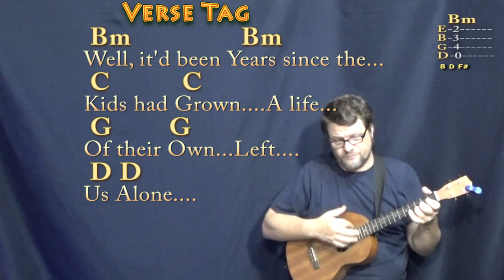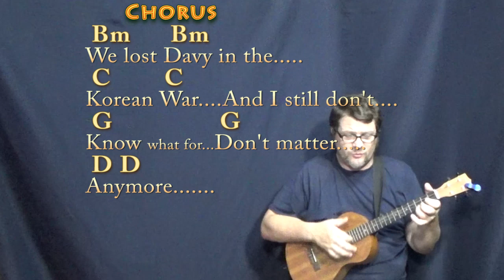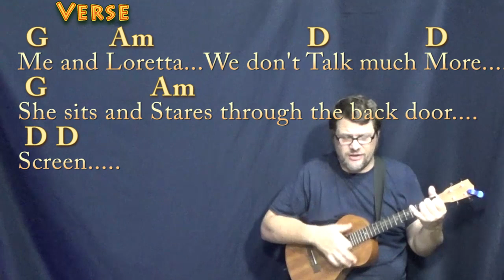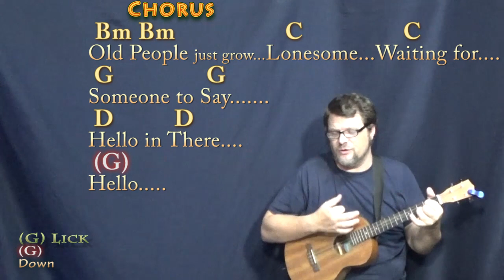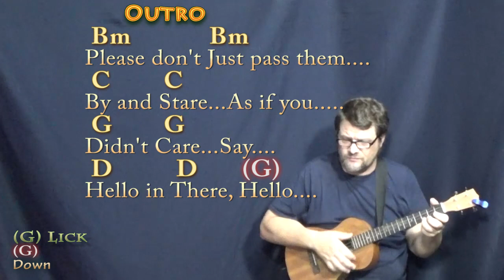Hello In There (John Prine) Bariuke Cover Lesson in G with Chords/Lyrics